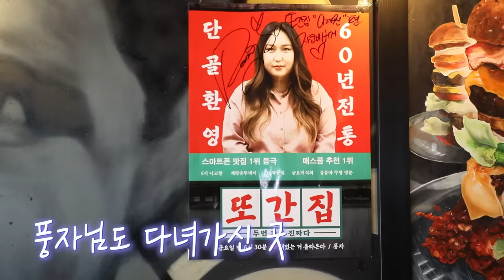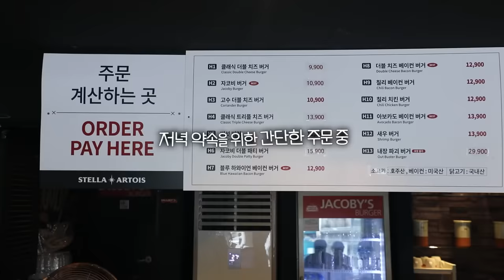내장파괴버거 다 먹을수 있을까?🤔 해방촌 햄버거 먹방